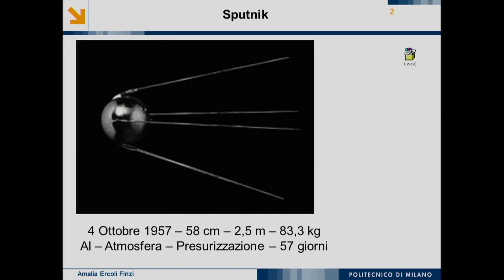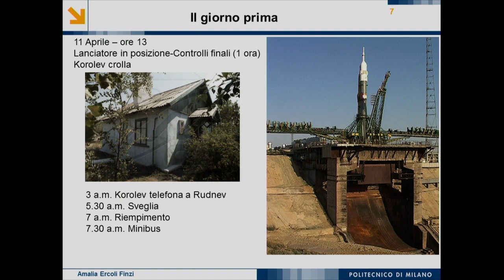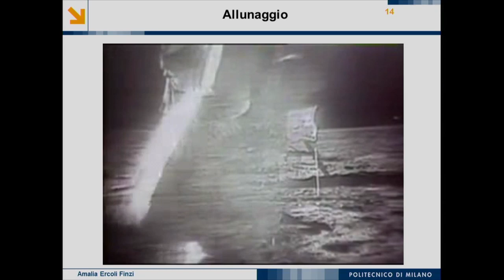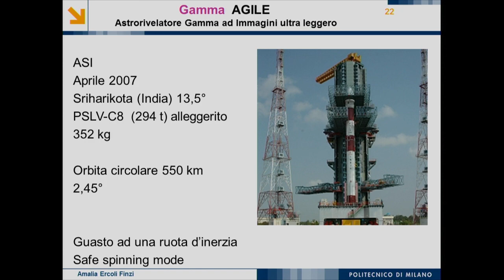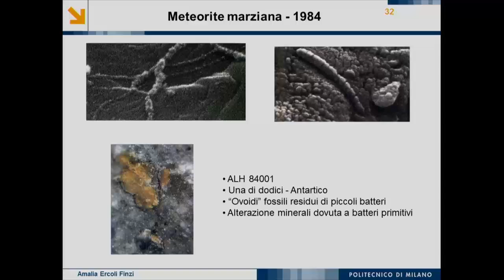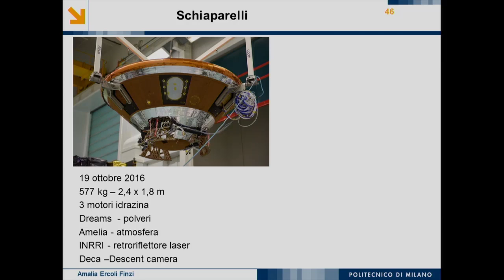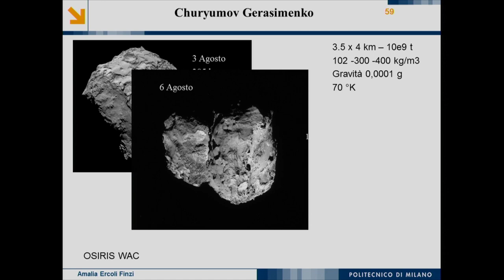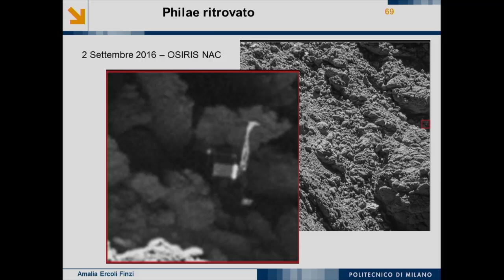Qua e là nello spazio (A. E. Finzi)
Un viaggio nell’ingegneria spaziale raccontato attraverso l’esperienza diretta e la grande competenza della Prof.ssa Amalia Ercoli Finzi, per costruire il successo nelle prossime sfide che lo spazio ci offre.